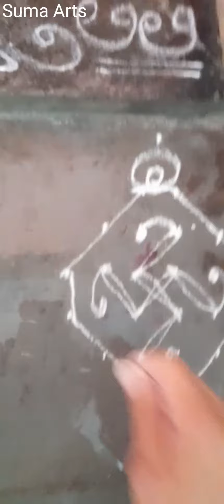ठिपक्यांची सुंदर स्वस्तिक रांगोळी | easy swastik rangoli | simple dotted kolam